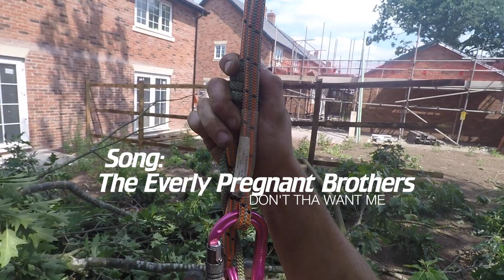My First Red Oak Reduction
A few clips I put together of of a crown reduction we did on a new build property in Lymm. The Samurai hand saw showing its performance in this one.